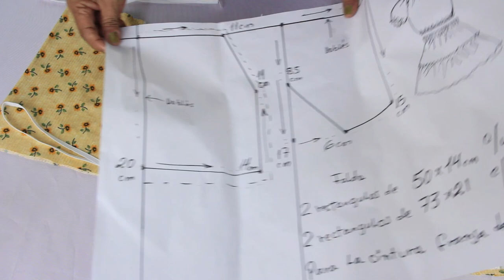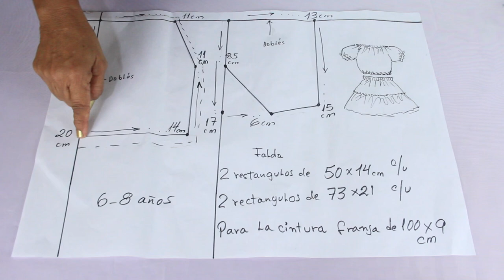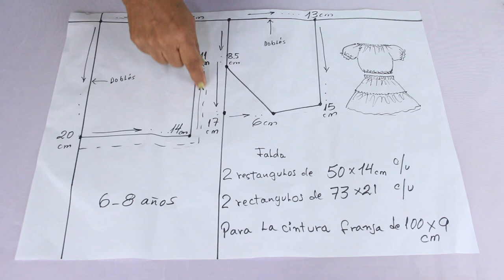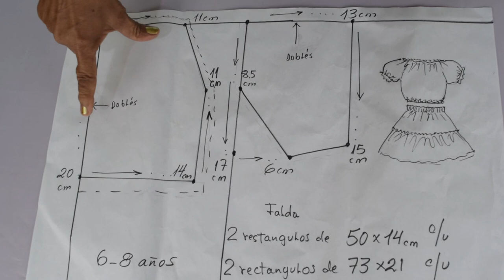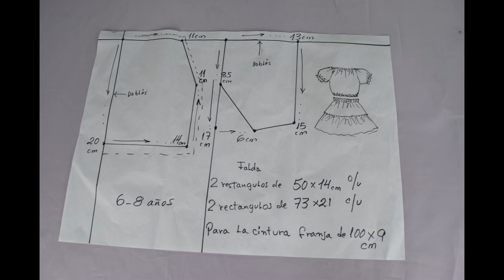Conjunto hermoso para niñas